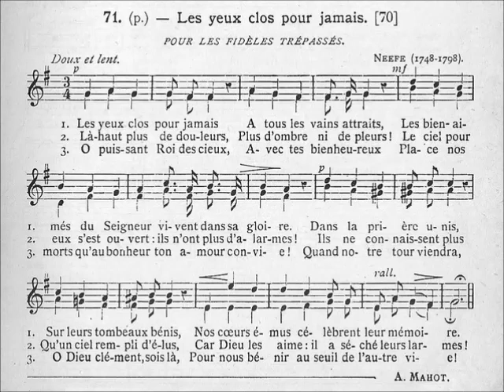100-Pour les fidèles trépassés (Les yeux clos pour jamais) - Chant "live", accompagnement Johannus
1- Les yeux clos pour jamais
A tous les vains attraits,
Les bien-aimés du Seigneur vivent dans sa gloire.
Dans la prière unis,
Sur leurs tombeaux bénis,
Nos cœurs émus célèbrent leur mémoire.

2- Là-haut plus de douleurs,
Plus d'ombre ni de pleurs !
Le ciel pour eux s'est ouvert : ils n'ont plus d'alarmes !
Ils ne connaissent plus
Qu'un ciel rempli d'élus,
Car Dieu les aime : il a séché leurs larmes !

3- O puissant Roi des cieux,
Avec tes bienheureux
Place nos morts qu'au bonheur ton amour convie !
Quand notre tour viendra,
O Dieu clément, sois là,
Pour nous bénir au seuil de l'autre vie !

Chant & orgue: Jean-Myriam Chevalier
Auteur: A. Mahot
Mélodie: Neefe
Harmonisation: non spécifié
Photo: Tombeau de Jacques Cathelineau et de son fils Jacques-Joseph dans la chapelle Saint Charles à Saint-Florent-le-Vieil (septembre 2020)